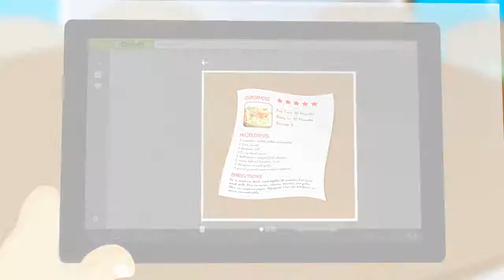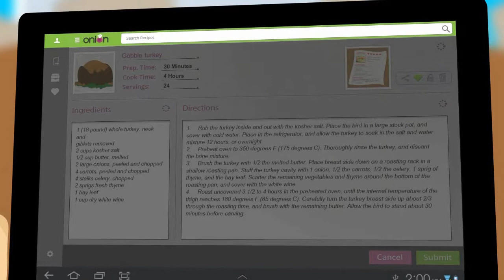Onion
A product video for Onion's App - the app to save, create and share food recopies. produced and created by Visual3D